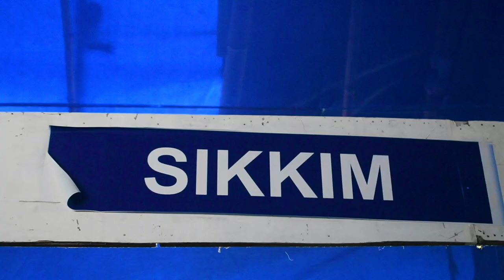Explore the Largest Handloom Expo in India: Gangtok 2023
Looking for a unique way to visit India? Then check out the Largest Handloom Expo in India! This expo is scheduled to take place in Gangtok, Sikkim in 2023, and will be the biggest and most exciting handloom event in the world.

If you're interested in traditional Indian clothing, then this is the event for you! You'll get to meet the designers, see the latest collections and learn about the handloom process. This is a unique opportunity not to be missed!

This year's handloom expo will be the biggest and best yet! In this video, we'll take you on a journey to explore the largest handloom expo in India, Gangtok 2023.

From woodworking to fabric design to weaving, this expo has it all. If you're interested in handloom weaving, then this is the event for you! We'll take you on a tour of the exhibitors and show you some of the incredible fabrics they're creating. This expo is a must-see for anyone interested in handloom weaving, traditional Indian crafts, or textile art in general!

In this video, we'll be exploring the Largest Handloom Expo in India: Gangtok 2023. This EXPO is going to be a huge event and will offer a variety of products made from handloom fabric.

If you're interested in finding out more about handloom fabric and the different types of products that can be made with it, then this is the video for you! We'll give you a walking tour of the Expo and show you some of the amazing products on display. We hope you'll join us on this adventure to the Largest Handloom Expo in India!

 Track Info:

Title: Hold On by Markvard